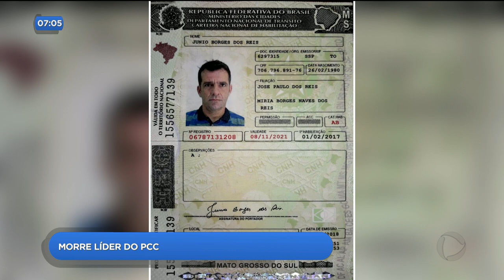DR - Morre líder PCC - 25-10-2018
Líder de facção criminosa morre em confronto com a ROTAM em Goiânia. O crime aconteceu em um hotel, no Setor Sudoeste. Juninho da Viela, como era conhecido, comandava assaltos a bancos e carro forte em todo o país.